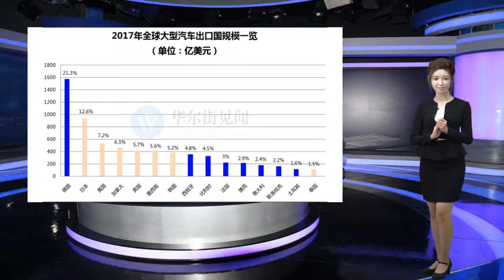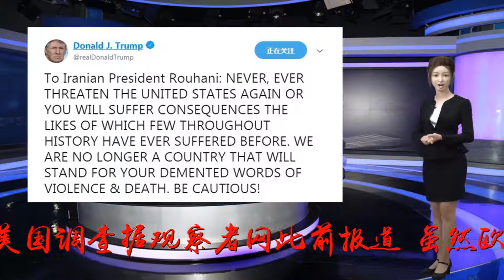对特朗普忍无可忍 全球主要汽车生产国要联手？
谢谢！[编译/观察者网吴娅坤]对特朗普忍无可忍，全球大型汽车生产国要联手了？据彭博社7月28日报道，加拿大、欧盟、日本、墨西哥、韩国等几个全球主要汽车生产国将在排除美国的情况下，于7月31日在日内瓦举行会谈，商讨如何共同应对来自美国总统特朗普的关税威胁。知情人士说，会谈的主题是，如果美国坚持对外国汽车征收高额进口关税，这些国家将怎样共同应对、怎样去推动世界贸易组织（WTO）的相关改革。有两名不愿透露姓名的官员向彭博社表示，与会各国将探讨签订致力于削减汽车关税的国际协议的可能性；但也有知悉相关情况的官员表示，讨论降低汽车关税的协议不是正式议程中所包含的部分。美国调查据观察者网此前报道，虽然欧盟委员会主席容克与特朗普于7月25日同意在欧盟和美国谈判贸易协定时不采取“单方面行动”，双方将朝着“零关税、零壁垒、零补贴”的方向共同努力，但汽车似乎并不包含在双方所达成的一致中。事实上，美国商务部正在根据“232”法案进行调查，该法案允许美国联邦政府发现外国向美国出口汽车的贸易行为持续危害美国国家安全时，美国联邦政府可以对汽车出口国施加压力、进行贸易制裁。美国商务部长威尔伯·罗斯在7月26日发表公开演讲时表示，“总统已经指示我们继续对此事展开调查，并将材料收集、整理，形成可以随时拿来使用的文件；但在谈判结果出来以前，我们将不会依据我们的调查结果展开行动……美国方面表示同意的只是，不在谈判进行期间征收汽车关税。”这项调查可以在几周内完成。调查开始后，美国商务部有270天时间向总统提出建议，美国总统有90天时间对汽车生产国采取行动。美国总统特朗普曾威胁，美国要对其盟友征收高昂的汽车进口关税以及钢铁铝等商品关税，这使得美国与其最亲密盟友之间的关系一度陷入紧张。彭博社说，自特朗普当选以来，其所推行的贸易保护主义引发了一系列国际争端，从气候变化到中东政策，诸多国际社会曾达成一致的问题都被特朗普的贸易政策扰乱，而这所有的争端，已经颠覆了发达国家之间以往的关系。按照罗斯的说法，虽然美国在短时间内不会立即实施对进口汽车的高额关税，但主要汽车出口商还是担心，8月底或者9月份，美国商务部的报告出炉后，特朗普仍可能维持对进口汽车的高额关税政策。所以最近几周，欧盟贸易官员一直在考虑同世界主要汽车生产国一道，启动部门谈判的可能性，以期阻止特朗普实施汽车关税。7月25日，《华盛顿邮报》援引知情者消息称，多位特朗普的高级经济顾问认为，特朗普计划今年晚些时候对接近2000亿美元美国进口汽车征收25%的关税。该报称，尽管多位共和党领导人和商界高管都认为，征收汽车关税可能会破坏美国经济，并造成政治混乱，特朗普仍希望征上述关税。据美国官方数据，去年美国进口汽车总值达创纪录的1920亿美元。而特朗普却可能对高达2000亿美元进口汽车征关税，这意味着特朗普将对所有进口汽车征税。美国征进口汽车关税最受影响的是欧盟。按金额计算，仅仅是德国，就贡献了全球超过20%的汽车出口量，是全球最大的汽车出口国。排在其后的日本贡献了约13%的出口量，美国占比7.2%，居第三位。图片来源：华尔街见闻诸边交易这种“多边协议”是一组利益攸关的国家之间的贸易协议，这些国家利益一致的部分通常仅限于某些商品或某些服务的行业或者部门。在WTO框架下，如果该协议项下的成员国向该WTO所有成员都提供福利，那么WTO就会允许这种谈判或协议的存在。虽然这样的“多边协议”可能会在一定程度上对特朗普想要向进口汽车征税的情绪进行安抚，但正式就此类谈判进行辩论，则需要政治方面的授权，因为这类协议的出炉有可能会通过削减全球范围内的汽车关税来颠覆整个汽车行业。据彭博社目前获取的名单，已经确定参加本次会议的各国贸易官员包括欧盟贸易总干事德马提，墨西哥经济部副部长贝克，加拿大国际贸易部副部长萨金特和日本外务省高级副大臣山崎和之。前景难说路透社说，美国对进口汽车征收高额关税，受到最严重打击的会是韩国现代、日本丰田以及德国宝马等对美出口大户；此外，美国汽车厂商通用、福特、菲亚特克莱斯勒等的海外工厂也将受到不小的影响。由于贸易摩擦，多家美国车企于最近公布的财报里都下调了全年的盈利预期，随之而来的，是这些车企的股票价格下跌。在上周与韩国贸易部长金铉宗会面时，加拿大外交部长弗里兰提到了“主要利益国家合作”的必要性。有墨西哥官员表示，金铉宗在此前在太平洋联盟（PacificAlliance）会议上表示，希望与参会国家一道应对关税问题。墨西哥、加拿大、韩国的官员都向路透社表示，主要汽车生产国31日的会议所讨论的事项均为“初步的”，还有加拿大官员说，此次会议更倾向于各国之间交流比较彼此的关税调查进展，而非详细地讨论如何协调应对的措施。韩国贸易部门官员说，“我们只是查看并听取了彼此的立场，但由于美国商务部针对汽车关税的调查还在进行中，我们很难知道事情接下来会如何发展……要等到调查结果出来，我们才会做进一步的共同响应。”加拿大外交官则站在加拿大的立场对其“盟友”表示担心——如果韩国在此事上得到美国的豁免，将会获得很大的竞争优势；毕竟在此前的钢铁铝关税上，韩国很早就接受了美国的配额安排，从而获得了钢铁铝关税豁免，放弃了与加拿大、墨西哥等同盟的共同抵抗。对此，汉城国立大学教授安德钦向路透社表示，韩国国内目前对如何应对特朗普的关税大棒还有分歧，“韩国目前正站在十字路口上……政府还在纠结，究竟是‘加深与美国的贸易同盟关系’，还是顽强抵抗，用一纸诉状将美国告到WTO去。”加拿大外交官还说，由于各国国内法对关税报复的详细规定有所不同，所以，如果汽车关税真的降临，任何想要协调几个国家之间行动的操作都会变得非常困难，“我们想确定的是，如果我们根据《北美自由贸易协定》对美国的关税行为展开报复，我们的同盟们会和我们采取同等程度的回击措施。”而据路透社称，汽车生产国对于特朗普的进口汽车关税比钢铁铝关税更为恐慌。从去年美国商务部披露的贸易额来看，2017年，美国进口汽车及其零部件的总额分别为1920亿美元和700亿美元，但进口钢铁铝两项产品的贸易总额仅为210亿美元。